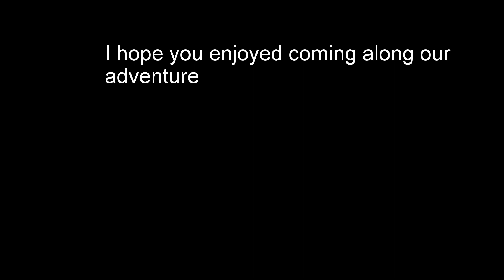Iceland adventure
I hope you enjoy our Iceland vlog!